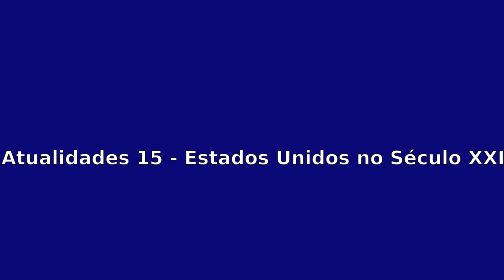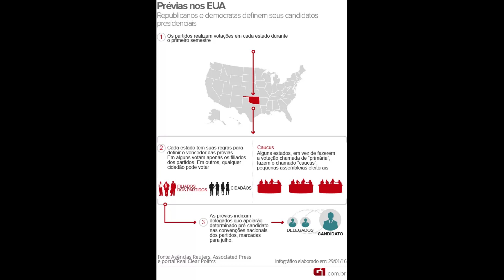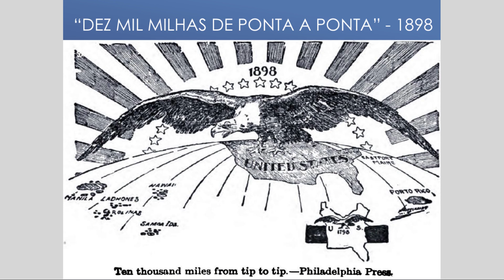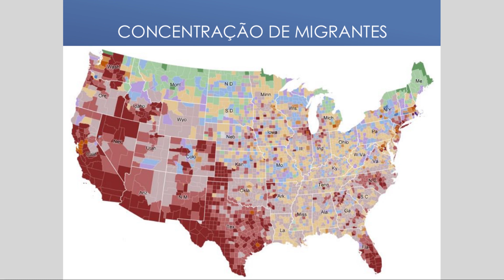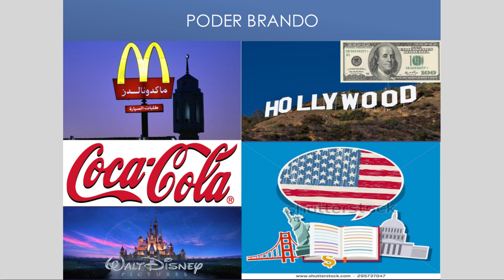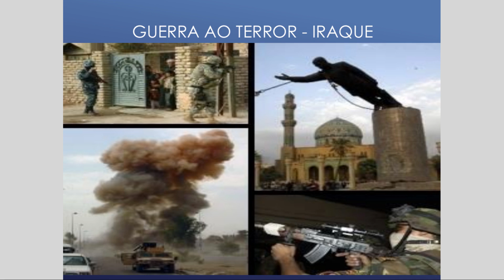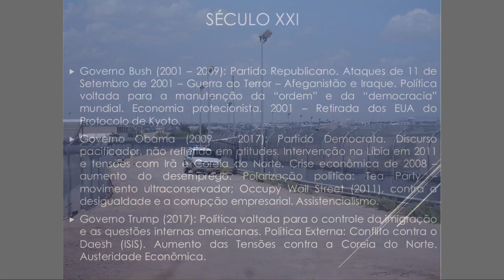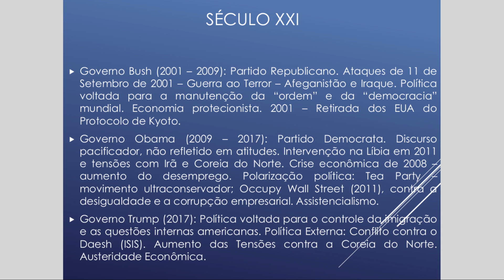Atualidades 15 - Estados Unidos no Século XXI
Primeira aula do Eixo sobre Geopolítica e Atualidades com foco nos Estados Unidos na contemporaneidade.
0:00 - Ideologia Americana.
3:30 - Democracia Americana.
10:19 - Federalismo Americano.
12:42 - Política Externa Americana.
18:22 - Sociedade Americana.
24:12 - Política Americana.
28:56 - Governo Bush.
29:43 - Atentados de 11 de Setembro.
30:38 - Guerra ao Terror.
34:18 - Crise de 2008.
36:42 - Governo Obama.
37:17 - Tea Party.
40:40 - Occupy Wall Street.
42:44 - Governo Trump.